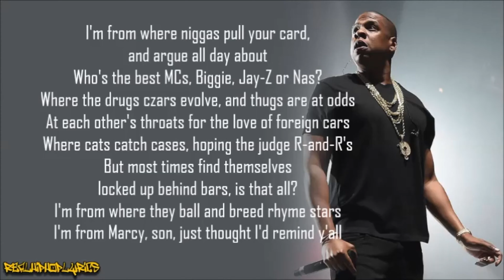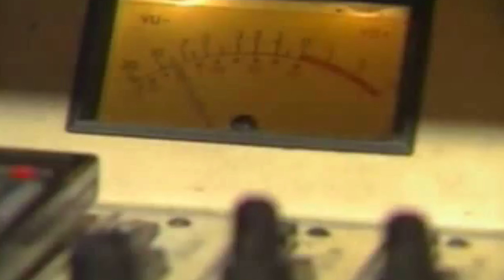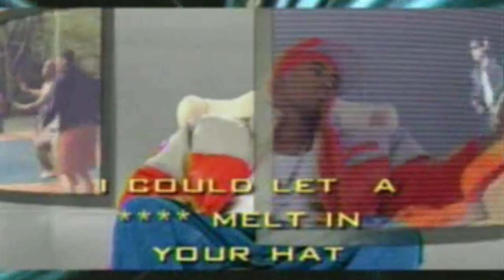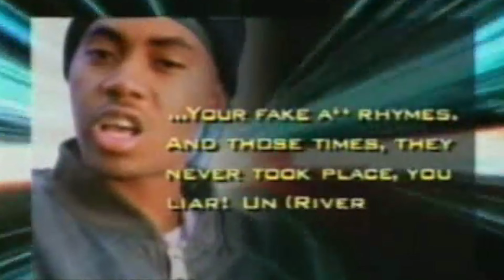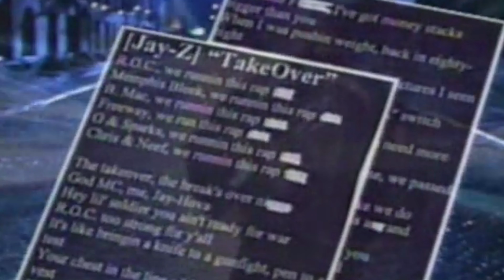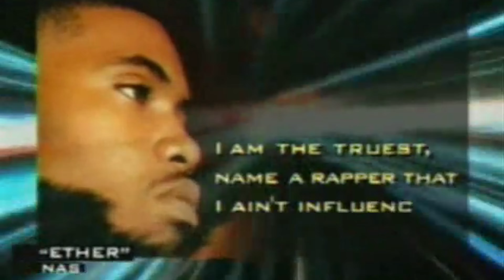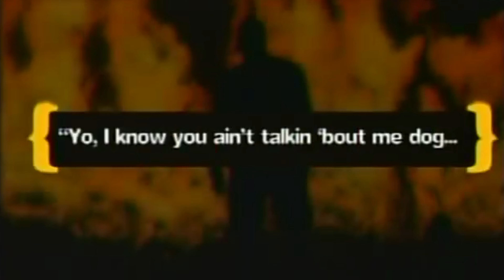Jay-Z Vs. Nas: Who REALLY Won?🤔 EPIC BREAKDOWN!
About this video Jay-Z Vs. Nas | WHO REALLY WON? (YOU DECIDE! ) EPIC ANALYSIS

In this video, we'll take an in-depth look at the infamous rivalry between Jay-Z and Nas. Who really won in this epic rap battle? You decide! Through a thorough analysis of their music, influence, and legacies, we'll delve into the history of this feud and let you make the ultimate decision. So, grab your popcorn and get ready for an epic showdown!

The Season 1 Premiere of the 'Who Won' series kicks things off with Nas vs Jay-Z. Tune in every week for a new episode of WHO WON. Decoding the Feud: Jay-Z and Nas Face Off

My New Channel: GET RIGHT OR GET LEFT
Welcome to GET RIGHT OR GET LEFT TV Hosted by JACONN. I provide VLOGS, NEWS, FITNESS, FINANCES, IMAGE CONSULTANT, INFLUENCER, HEALTH, LIFE STYLE, FUNNY SHORTS, TOP 5 and TIPS to Inspire People To Live A Better Life. While also providing insightful information about topics you might be interested in.

GET RIGHT OR GET LEFT